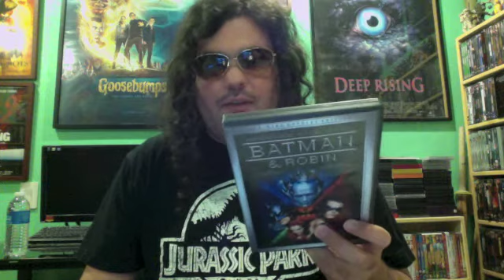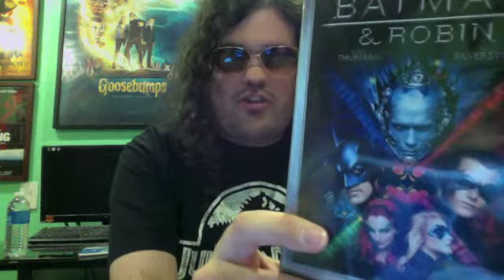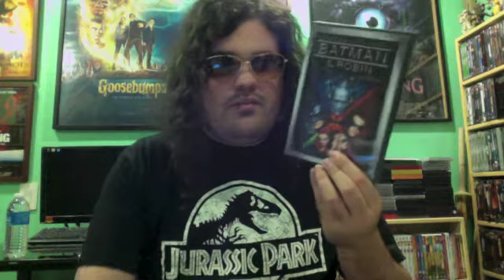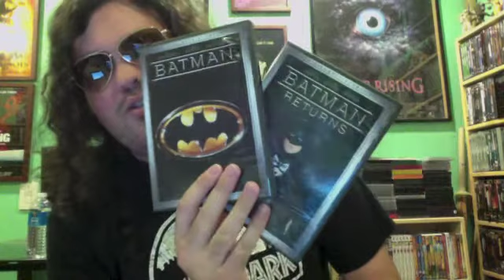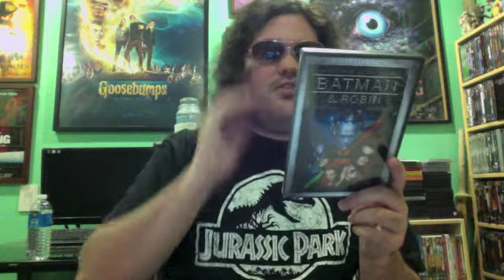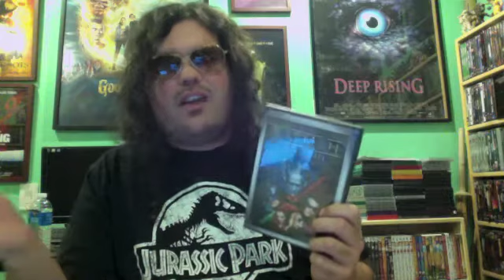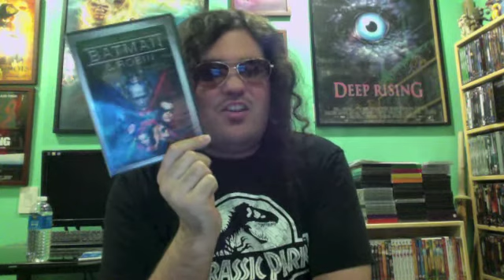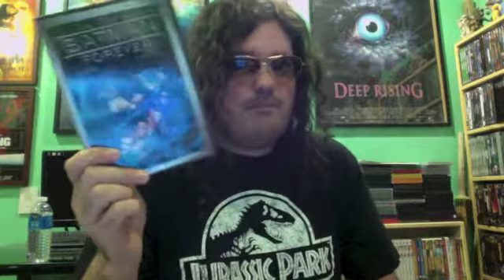Batman & Robin (1997) Rant Movie Review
Batman & Robin is a 1997 American superhero film. Directed by Joel Schumacher. Stars Arnold Schwarzenegger, George Clooney, Chris O'Donnell, Uma Thurman, Alicia Silverstone, Michael Gough and Pat Hingle. Release date: June 20, 1997. Grossing: $238,207,122. Budget: $125 million.

Definitely see why it's one the worst films of all-time and it deserves it.